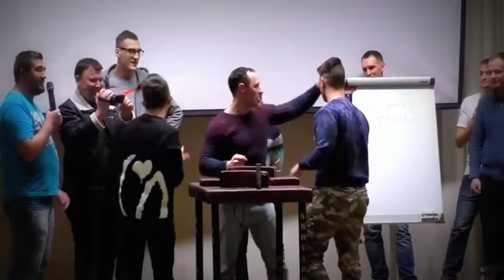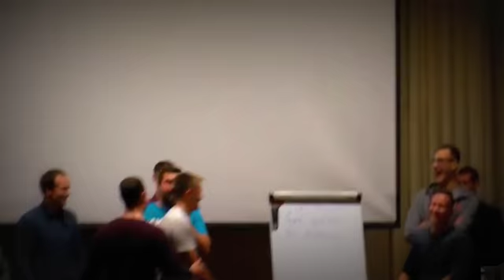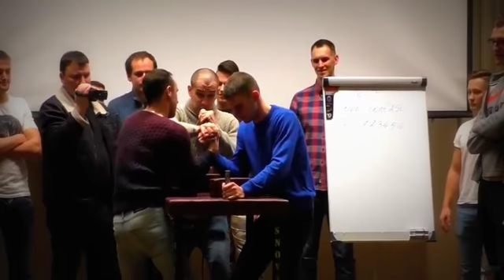Subscribers tournament of Armwrestling \ Prize winner 200 euro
Действие происходило в отеле "Беларусь" г. Минск 10 декабря 2017 года.